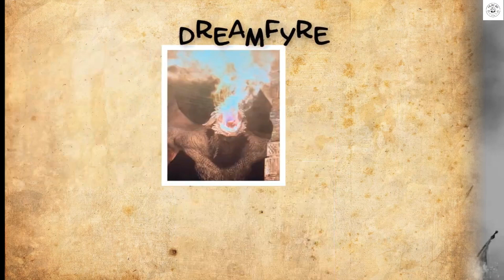Every DRAGON in House of the Dragon Season 1 | Explained in Bangla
HouseoftheDragon এর GameofThrones এ দেখানো ১৭২ বছর আগের কাহিনী Season1 এ
যত Dragon ও তাদের Rider দের দেখানো হয়েছে তা নিয়ে সম্পূর্ণ বাংলায় এক্সপ্লেনেশান ভিডিও

house of the dragon all dragons explain in bangla
dragons in house of the dragon
all dragons in house of the dragon
house of the dragon size comparison
house of the dragon every dragon explained in Hindi
house of the dragon every dragon explained in Bangla
every dragon in house of the dragon explained
every dragon in house of the dragon season 1 explain in bangla
Every DRAGON in House of the Dragon Season 1